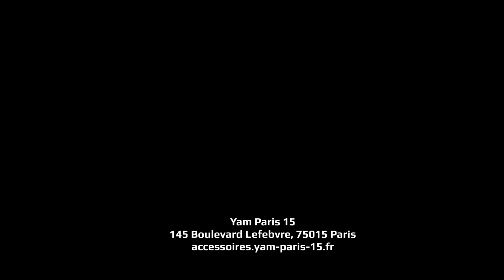Tablier YAMAHA pour TMAX 2017-2021 (530 phase 3 et 560)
Présentation du nouveau tablier YAMAHA pour TMAX 560 et qui se monte également sur les Tmax à partir de 2017 (phase 3).
Présentation des avantages du surtablier !

YAM PARIS 15, votre concessionnaire moto et scooter YAMAHA
145 Boulevard Lefebvre, 75015 PARIS
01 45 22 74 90